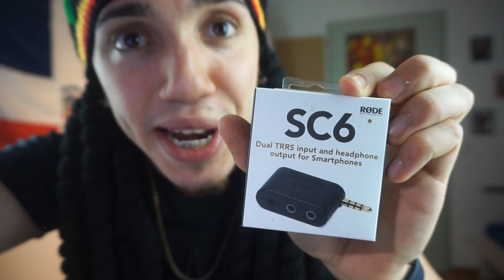Microfono de calidad para hacer videos en Youtube MUY BARATO Equipos nuevo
Mi Gente en esta ocasion les traigo un video un poco diferente.

se que muchos de ustedes quieren o hacen videos, aqui les dejo una muy buena opcion para grabar audio

Si la vida te da la espalda, sácale el dedo y ve mis videos xD
Me gusta hacer esto y necesito tu apoyo.